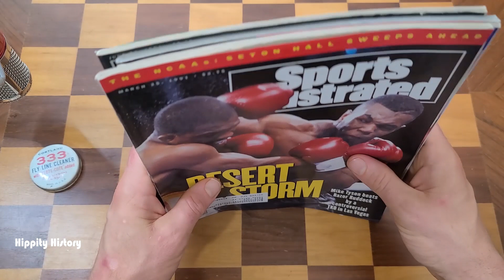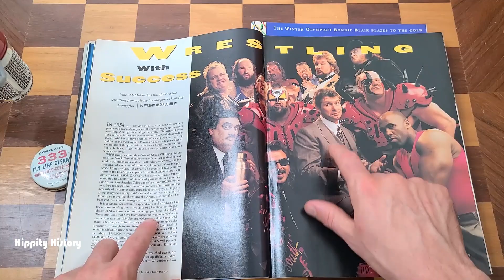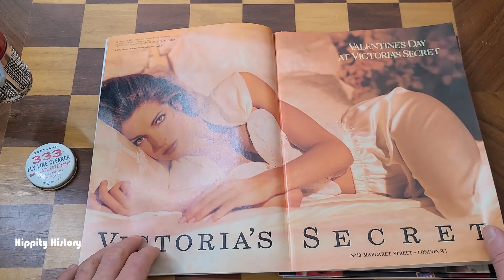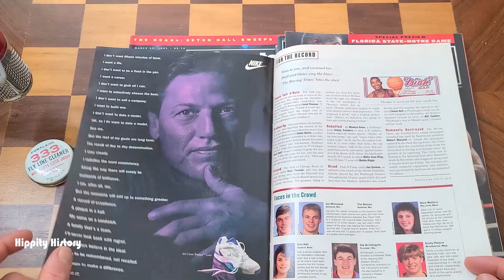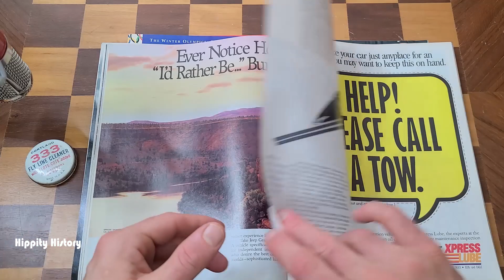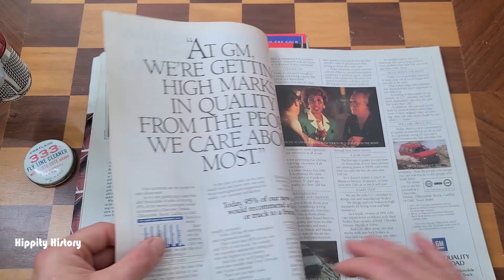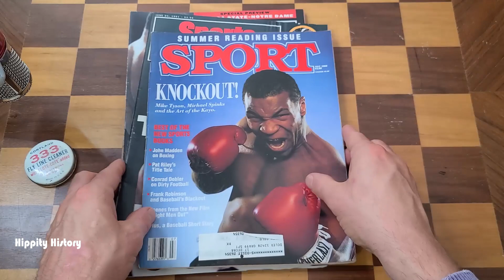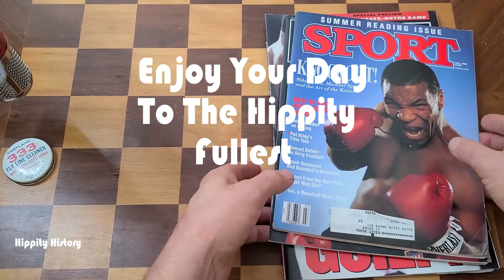Mike Tyson Magazine Page Turning ASMR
ASMR page turning in honor of the Mike Tyson vs Roy Jones Jr. charity fight scheduled for November 28th, 2020.